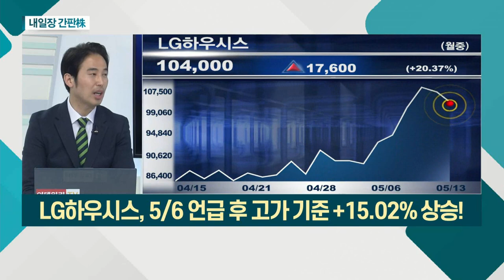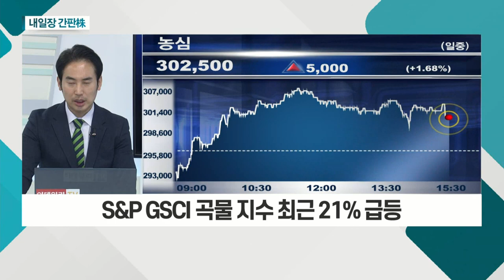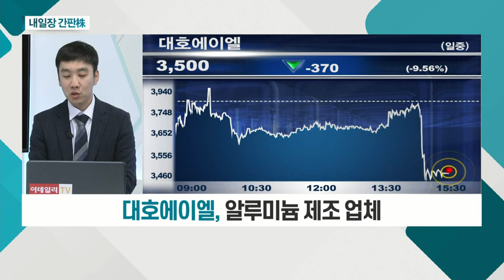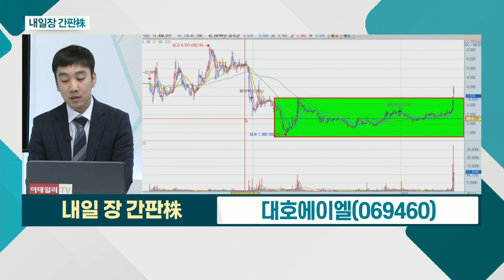농심... 구리 등 원자재 이어 곡물가 또한 상승 / 대호에이엘... 수도권 광역급행철도 GTX-D 관련 수혜 기대_내일장 간판주 (20210513)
농심(004370)
- 구리 등 원자재 이어 곡물가 또한 상승
- S&P GSCI 곡물 지수 최근 21% 급등
- 원재료 부담… 라면 가격 인상 가능성

대호에이엘(069460)
- 알루미늄 제조 업체
- 수도권 광역급행철도 GTX-D 관련 수혜 기대
- 韓-美 정상회담 기대감 유효